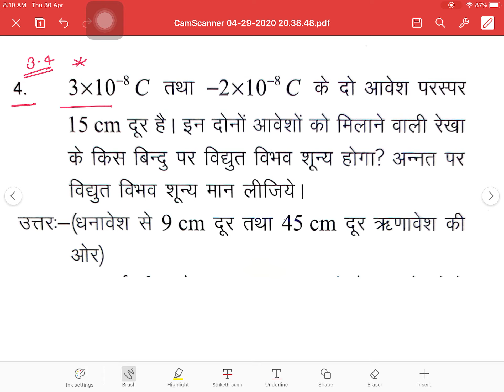RBSE Physics class 12th Hindi Medium Solutions, chapter:-3, विद्युत विभ, Numerical problem:- 3.4